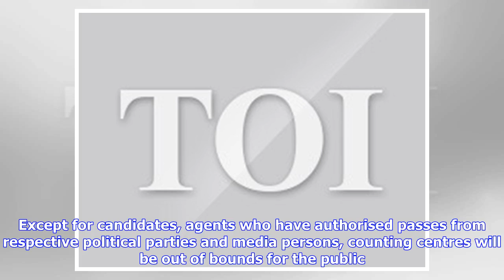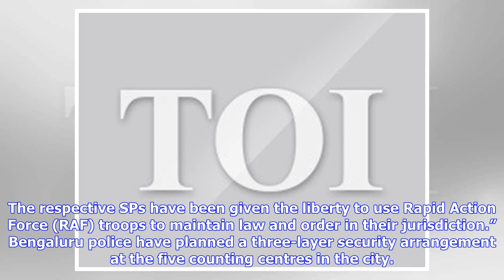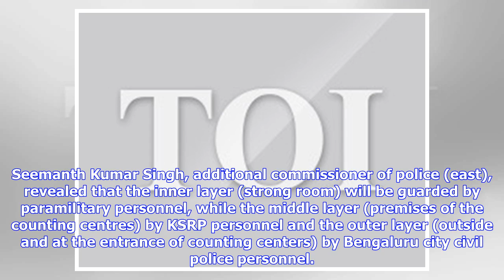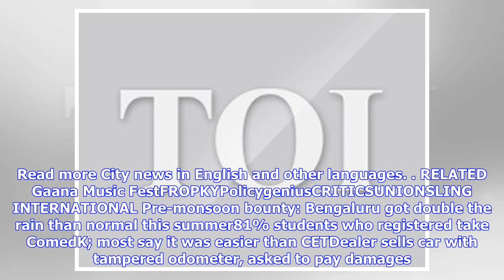Breaking News | Karnataka election 2018: Tight security at 38 counting centres ahead of poll results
TNN | May 14, 2018, 06:28 ISTBENGALURU: With polling passing off peacefully, the focus has now shifted to ensuring Tuesday’s counting of votes for the assembly polls also goes off without a hitch. State police and other security personnel are taking no chances and have turned counting centres located in different parts of the state into fortresses. Except for candidates, agents who have authorised passes from respective political parties and media persons, counting centres will be out of bounds ...